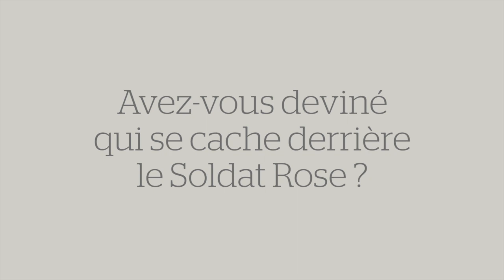Le Soldat Rose 2 - Qui se cache derrière ce dessin ? #1